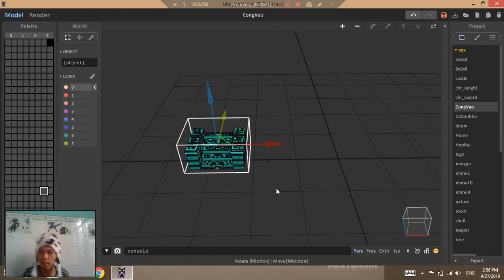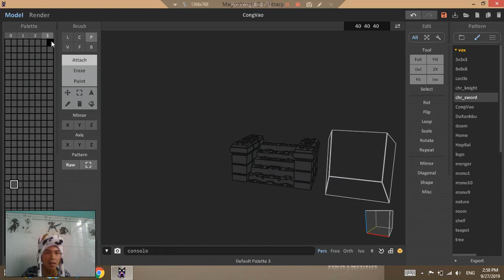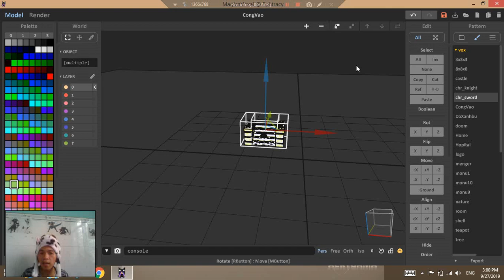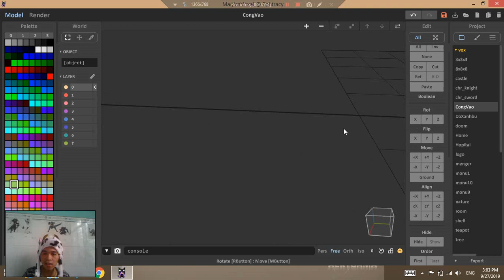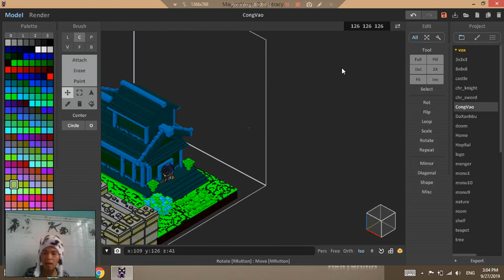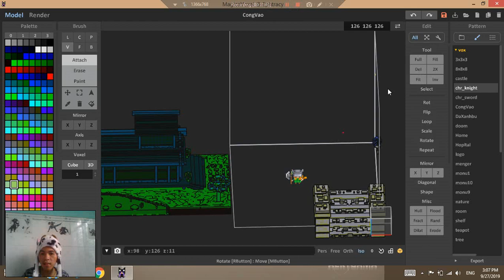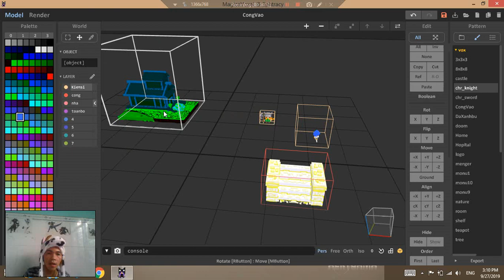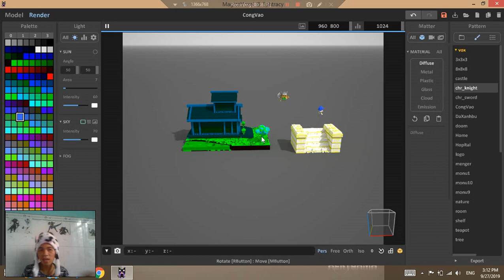MagicaVoxel #6 : Chức năng và bộ công cụ World. Xây dựng quản lý nhiều project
Đây là clip chia sẻ về cách dựng 3D với MagicaVoxel trên kênh Ackygama Lộc Nguyễn. Rất mong nhận được sự ủng hộ của ae.

Here's clip that I have shared about model 3D with MagicaVoxel.
* Ngoài ra, anh em nào cần thì có thể :
- Đặt commission về concept nhân vật, vật phẩm game, OC, .
- Đặt làm animation cho các đứa con tinh thần của anh em
- Đặt model 3D Pixel Art cho những ý tưởng của anh em.

*If you want:
- Order commission 2D concept character, item game, OC, .
- Order GIF, video animation basic.
- Order Commission model 3D city, bar, item, .
© Nếu có bất cứ thắc mắc, khiếu nại nào về bản quyền hình ảnh cũng như âm nhạc có trong video, mong chủ sở hữu liên hệ trực tiếp với tôi qua địa chỉ G-mail: !! Xin cảm ơn! Chúng tôi sẽ xóa ngay sau khi nhận thông báo !

© If any producer or label has an issue with any of the uploads please get in contact  and it will be deleted immediately (this includes artists of the images used)